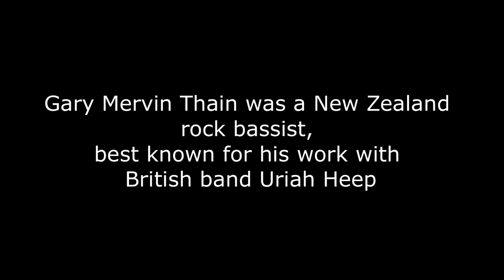Gary Thain: A Face Transformation